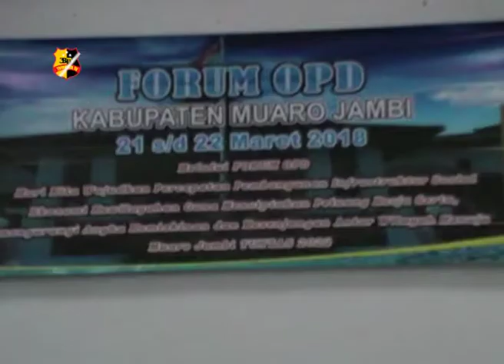BUPATI MUARO JAMBI BUKA FORUM OPD TAHUN 2018